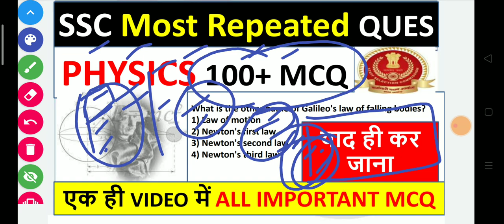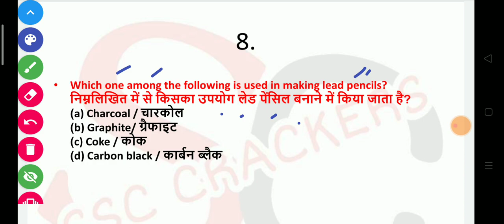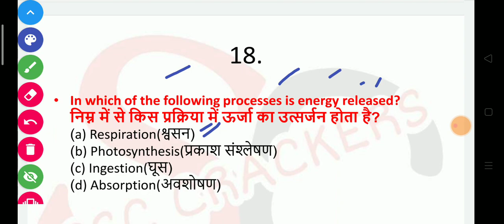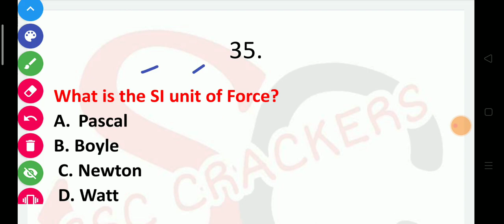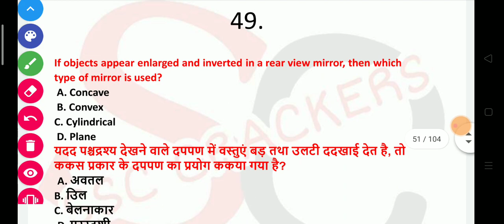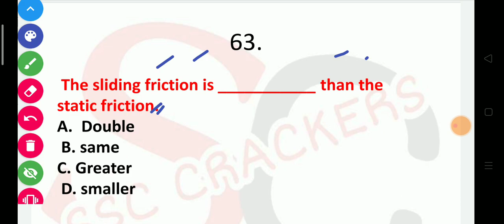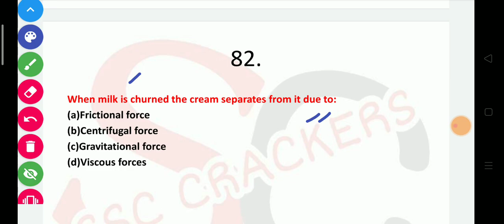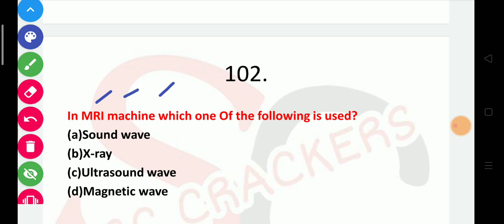SSC CHSL 2019Physics से बार-बार पूछे जाने वाले 100 MCQ।। By ssc Crackers Physics Important QUESTIONS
SSC CHSL 2019Physics से बार-बार पूछे जाने वाले 100 MCQ।। By ssc Crackers Physics Important QUESTIONS | physics Expected Questions for ssc chsl exam | physics most important question| physics important previous year question.

Telegram name : ssc crackers